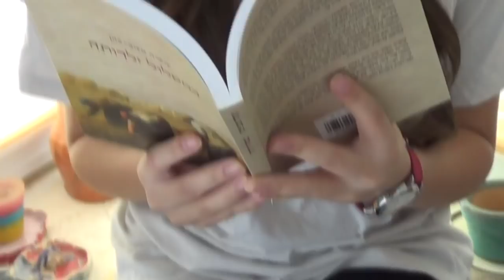מרתון פאביוטי #2 השראה לתלבושות לא אחידות לבית-ספר!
אוקי אז זה בטח נראה לכם ממש מוזר שאיכות המצלמה שונה פה ושיש לי את המשקפיים הישנות שלי והשיער שלי חום וארוך ממש חחח אז אני אסביר לכם מה קרה :)
מי שכבר רשום לערוץ FABeauty שלי ושל עוד כמה חברות שלי מהיוטיוב אז בטח כבר ראה את הסרטונים שהעליתי לשם ומשום שהפסקנו להפעיל שם כל אחת והסיבה שלה, לי למשל עמוס מידי עם הצבא ועם החיים שלי באזרחות וגם לשלב את הערוץ הזה שהוא הערוץ האישי שלי אז החלטתי שנכון לעכשיו כבר לא אעלה לפאביוטי סרטונים משום שעם כל הכבוד הערוץ הראשי שלי יותר חשוב לי מכל דבר כי פה אני יכולה לבטא את עצמו בצורה הכי טובה ולהיות פשוט אני, מיכל.
אז החלטתי שמשום שבטח יש מלא אנשים שלא מכירים את הערוץ פאביוטי אז בטח פיספס את הסרטונים שהעליתי לשם שלדעתי הם ממש יכולים לעזור לכם ובלי שום קשר ממש השקעתי בהם ואני לא רוצה שהם בטעות ימחקו אז זה גם סוג של גיבוי אז בבקשה אל תכעסו עליי שהעליתי במכה את כל ששת הסרטונים שלי שעלו אי פעם לפאביוטי. בקיצור זה לפי סדר העלאתם בתאריכים, זה יהיה סוג של מיני מרתון פאביוטי אז מקווה שזה באמת יועיל לכם ושתאהבו, צפייה מהנה!
מדיה חברתית:
♥אינסטגרם: michal_matzov
♥סנאפצ'אט: michalmatzov
קישורים מומלצים:
♦להזמנת קופסת ביוטיבוקס שאני סוקרת אותה תמיד בערוץ:
שאלות נפוצות:
♥באיזו עדשה את משתמשת עם הקאנון? 18-55mm
שימו ♡:
ליצירת קשר לעסקים בלבד:
✉מייל

אוהבת❤